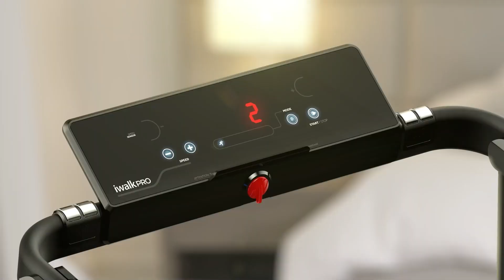Baja de peso, gana fuerza y resistencia con solo 15 minutos al día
¿Quieres trabajar todo tu cuerpo con un solo ejercitador?
Caminar a paso rápido es una actividad que mejora tu sistema cardiovascular, pero a veces desgasta tu cuerpo. Ahora puedes tener en una sola máquina los beneficios de caminar y esquiar todo en una conveniente y práctica caminadora, I WALK SLIM PRO, tonifica la parte superior, fortalece todo tu cuerpo inferior y acelera tu ritmo cardiaco al mismo tiempo. ¿Qué esperas? 💪🏻